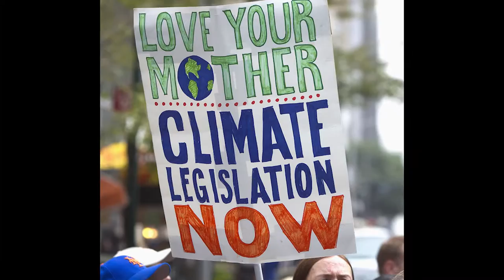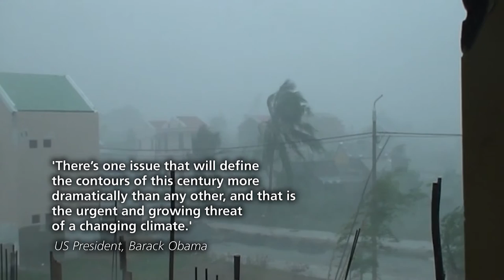IBA President David W Rivkin on climate change justice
IBA President David W Rivkin discusses climate change and the IBA Task Force on Climate Justice and Human Rights as ‪#‎COP21‬, the United Nations climate change conference, takes place in Paris